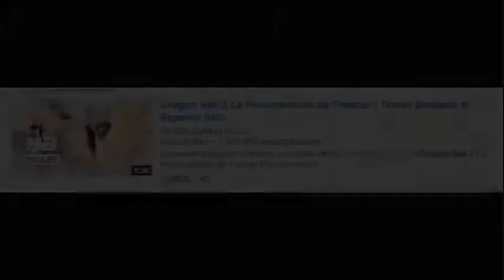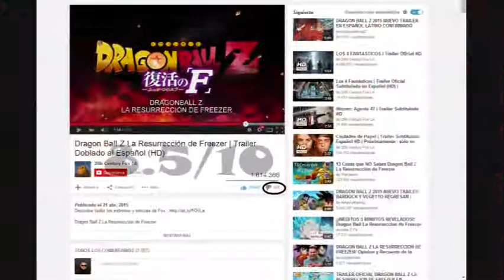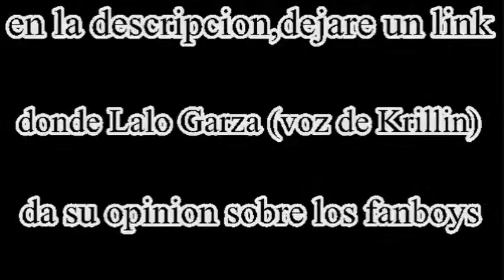Analizando las quejas del Trailer de DBZ Fukkatsu no F